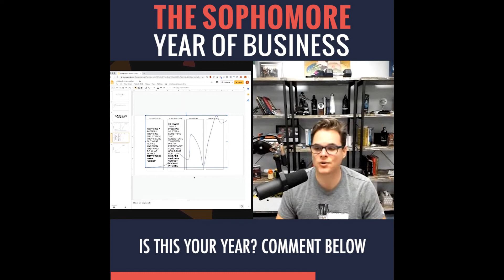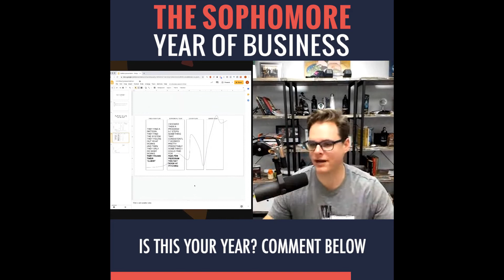Jeff - The sophomore year of business